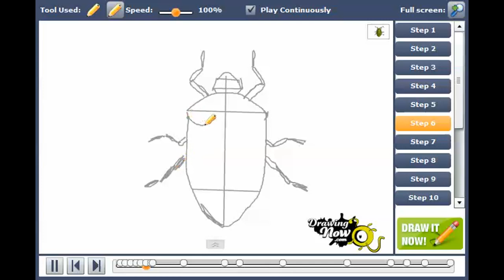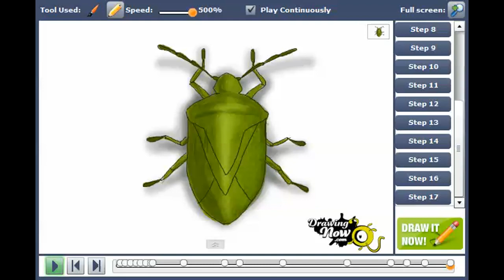How to draw a Stinkbug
You can see the original tutorial of How to draw a Stinkbug